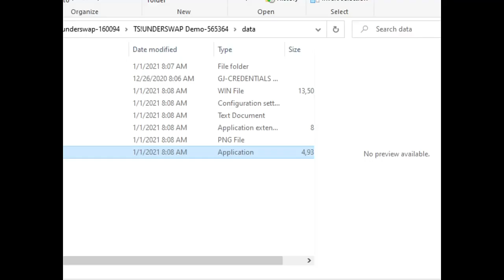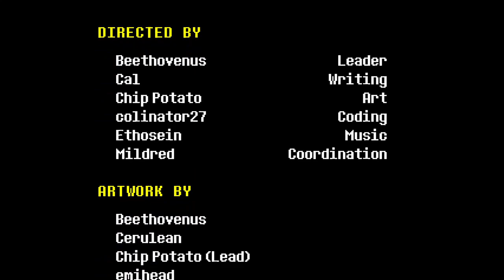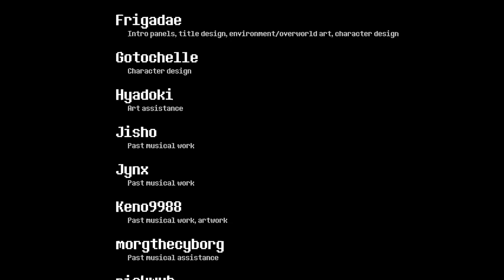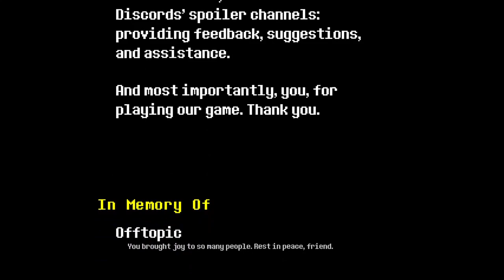TS!Underswap Demo - Genocide - Full Gameplay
Developer: Team Switched Official